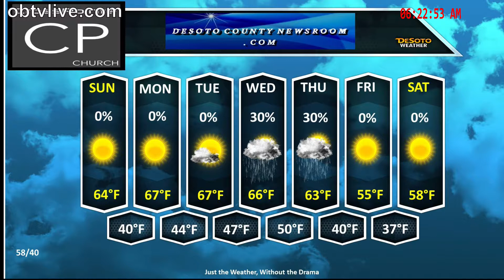Crosspointe Church Nov 26, 2017